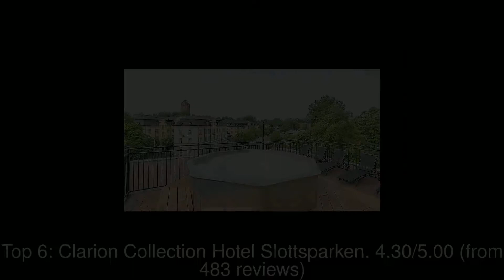Best Hotels you MUST STAY in Linkoping, Sweden | 2019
Linköping (, also US: , Swedish: [²lɪnːˌɕøːpɪŋ]) is a city in southern Sweden, with 158,841 inhabitants as of 2018. It is the 7th largest city in Sweden.

The rating information was taken from Google Maps and the list was last updated on 2nd June, 2019:
1: Scandic Frimurarehotellet
2: Scandic Linkoping
3: Bergs Slussar Hostel
4: Quality Hotel Ekoxen
5: Scandic Linköping Väst
6: Clarion Collection Hotel Slottsparken
7: Elite Stora Hotellet
8: Sjögestad Motell
9: Quality Hotel The Box
10: Best Western Hotel Linkoping